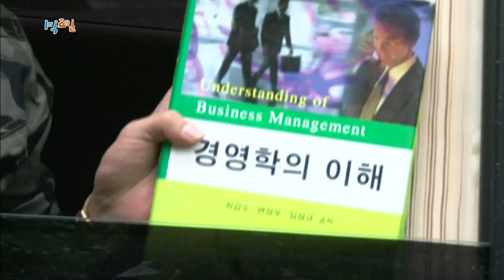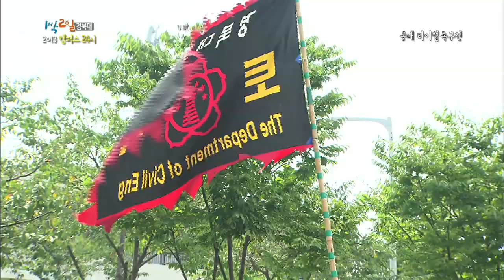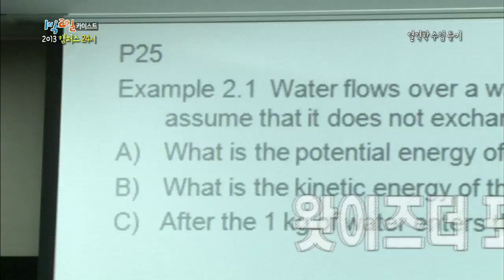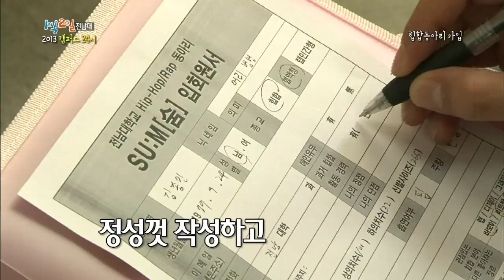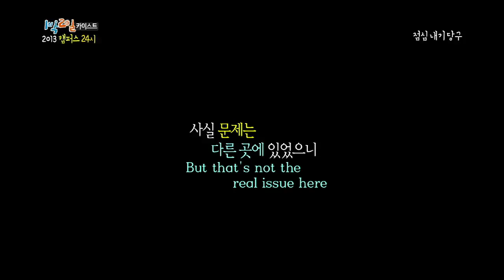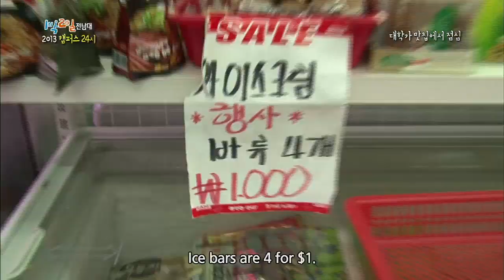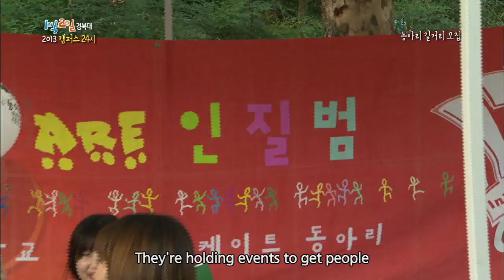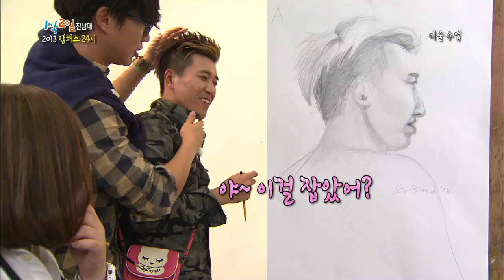2 Days & 1 Night - Campus 24 Hours Part.1 (2013.10.13)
The members split up into 3 groups to spend an entire day at 3 different universities, Kyungpook National University, Chonnam National University and Korea Advanced Institute of Science and Technology. But first they must take 10 coffee orders for allowance money to spend throughout the day. Then they each spend their respective days at their universities... They attend thermodynamics lectures, play foot-volleyball, join hip hop clubs, learn English, play billiards, soccer with robots, join a flash mob and experience university cuisines... Returning to their youths when they dreamed big and studied hard at university! Enjoy this week's episode looking at university life in Korea!